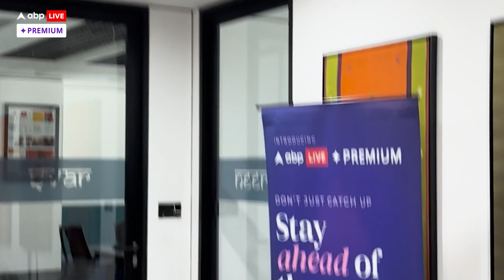ABP Live Premium : In-depth analysis and Exclusive Stories only on ABP Live Premium !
ABPLive Premium! Your destination for exclusive video content including in-depth interviews, premium shows, and behind-the-scenes stories from the worlds of politics, entertainment, culture, and more.